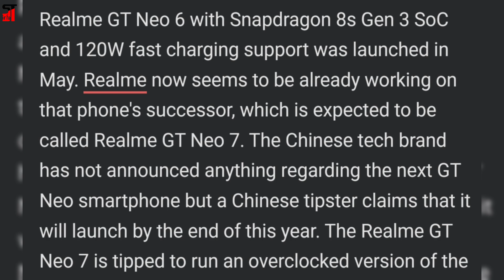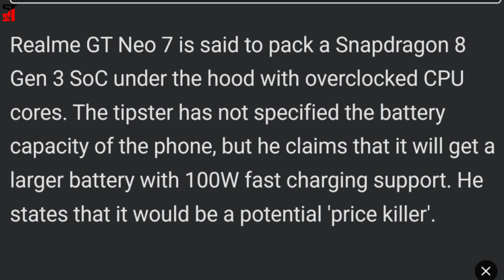Realme GT Neo 7 Launch with Snapdragon 8 Gen 3 Soc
Realme GT Neo 6 with Snapdragon 8s Gen 3 SoC and 120W fast charging support was launched in May. Realme now seems to be already working on that phone's successor, which is expected to be called Realme GT Neo 7.

The Chinese tech brand has not announced anything regarding the next GT Neo smartphone but a Chinese tipster claims that it will launch by the end of this year.

The Realme GT Neo 7 is tipped to run an overclocked version of the Snapdragon 8 Gen 3 chipset.